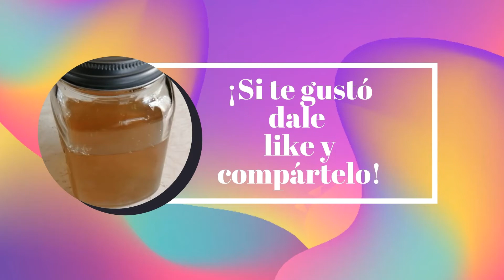Gel de ducha con menta y romero (jabón potásico)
Hola desde México, hoy hice un video pequeñito de cómo hacer gel de ducha aprovechando la pasta base que ya hicimos en otro video. Si no lo has visto aqui abajo puse el link. Es jabón potásico 100 % natural.
Infusionando el agua para la dilusión podemos hacer una gran variedad de jabón líquido.Puedes agregar conservador si haces mucho y quieres que se mantenga en buenas condiciones. Yo no use porque la cantidad que hice es mínima y dura menos de un mes por el uso constante.  Recuerda que también puedes agregarle aroma con aceites esenciales o esencias cosméticas.
¡Hasta luego!